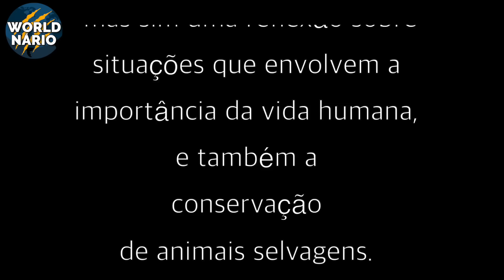O Lado Sombrio da Proteção Animal: O PARQUE QUE MATA HUMANOS PARA PROTEGER ANIMAIS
No patamar global, o ser humano é o grande predador de ápice que esta acima de tudo e de todos. Por mais cruel que a vida na selva possa parecer, um humano com sede de poder consegue superar os atos mais mortais que a mãe natureza aplica em seus filhos.

A muito tempo que a cobiça saiu das cidade e adentrou em território selvagem através de caçadores ilegais que ameaçam a existência de algumas especies de animais. Eles não obedecem a lei, pois tudo o que almejam é a troca de seu alvo por mais dinheiro. E foi por comportamentos assim, que reservas e parques adotaram medidas drásticas, onde a caça é direcionada aos próprios humanos infratores.

Esse é o Worldnario selvagem e hoje você vai conhecer a história de um humano que foi caçado mas sobreviveu para contar o que de fato aconteceu, e ainda veremos sobre o drama vivido por guardas florestais que precisam caçar humanos para proteger animais, e ainda driblar a corrupção não só do governo, mas também de seu próprio povo. Então já clica logo no botão do like, e se ainda não é inscrito nesse canal, considere se inscrever. Clique no like e vamos nessa.

Importante: esse vídeo não é uma critica, mas sim uma reflexão sobre situações que envolvem a importância da vida humana, mas também a conservação de espécies de animais selvagens.

2015 - PARQUE NACIONAL DE KAZIRANGA - ÍNDIA

“A vida dos animais é mais importante do que a humana?” É com essa frase que o site Roaring Earth abre a matéria que nos leva a essa séria reflexão. Devido a uma série de eventos que estavam acontecendo no parque nacional de Kaziranga em meados de 2015.

De acordo com o site, de 2013 a 2015 cerca de 50 caçadores ilegais foram abatidos pelos guardas florestais do local. O motivo? Além de estarem praticando caça em território protegido por lei, eles estavam caçando o rinoceronte indiano de um chifre, que tem 70% de sua população concentrada na Índia e estava seriamente ameaçado de extinção. Por isso, o governo indiano afrouxou as leis e agora todo caçador que fosse pego em território de conservação, poderia ser contido de forma fatal.

Com isso, essa especie de rinoceronte esta crescendo em números atualmente. Mas desde 2015 que uma polêmica foi levantada. A vida de seres humanos vale menos do que de animais? Pois foi quando guardas florestais do parque de Kaziranga foram acusados não somente abater, mas também de torturar caçadores, e alguns aldeões que entravam nas fronteiras do parque.

Pesquisando mais a fundo, encontramos um relato de um caçador que teria sobrevivido e contou como foi sua experiencia, diante do horror em que viveu.